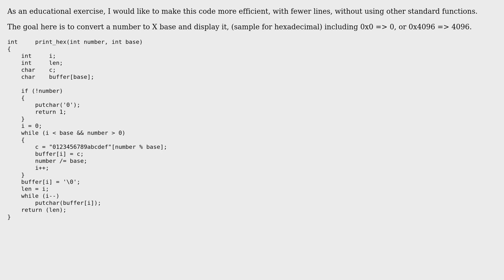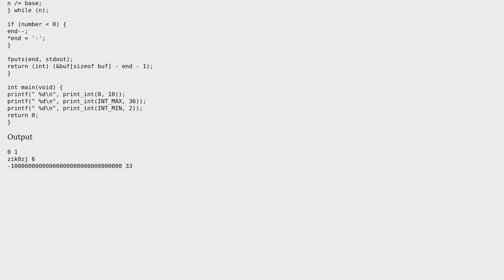Code Review: Convert number to X base (2 Solutions!!)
Code Review: Convert number to X base

With thanks & praise to God, and with thanks to the many people who have made this project possible! | Content (except music & images) licensed under CC BY-SA | Music | Images & others | With thanks to user ken user chux - Reinstate Monica user 1201ProgramAlarm and the Stack Exchange Network Trademarks are property of their respective owners. You are responsible for your own actions.